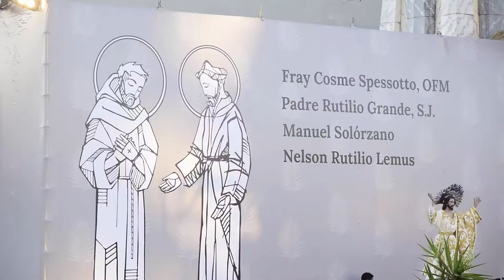Homilía de beatificación de Rutilio Grande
Comparto con ustedes la homilía realizada el 22 de Enero del 2022 en la cual se beatifico a Rutilio Grande, Fray Cosme Spessotto, Nelson Lemus y Manuel Solórzano.